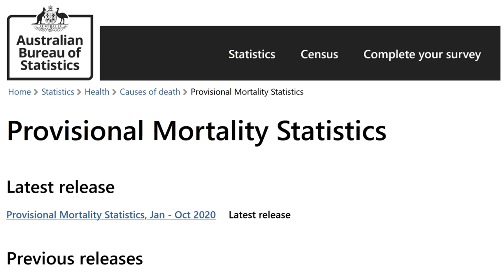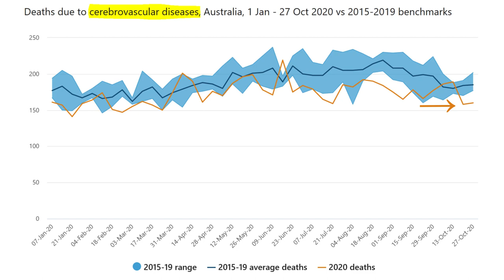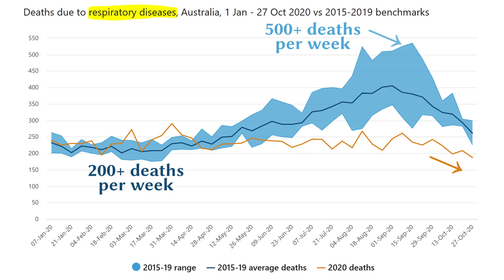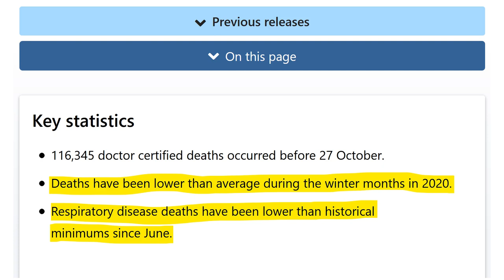The Pandemic Made Australia Safer? YES! Less Deaths in 2020!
The latest provisional mortality statistics from the Australian Bureau of Statistics show that deaths have been lower than average during the winter months in 2020. Respiratory disease deaths have been lower than historical minimums since June! Even in August when there was a spike in virus infections, the number of deaths was still less than the five-year average. In October, 2020 deaths were significantly less than the average. One could almost conclude that Australia has become a safer place throughout the pandemic. But let’s not jump to conclusions. Let’s look at more data! Heart disease deaths were significantly less than the five-year average. Cerebrovascular disease (things like stroke, aneurysms etc.) were also down, significantly less than average in October. Deaths due to respiratory diseases were significantly down across the board. These include pneumonia, influenza, emphysema, and so on, but does not include deaths due to the main virus in the headlines. However, there have only been a total of 909 official deaths in Australia caused by the virus pandemic. In the first week of September for example, there were 405 deaths on average over the last five years. That’s in a single week. If we look at the peak deaths in September over the last five years, in some weeks, well over 500 people died per week from respiratory illness. Imagine the headlines if we changed that to, “500+ pandemic deaths per week”? Australia would be in a permanent lockdown! But this is normal. Hundreds of people dying from respiratory illness every week in Australia is extremely normal. Even outside of peak flu season, 200 or more people die every week from respiratory illness. Why didn’t we lock down society back then? If you’re scared of the pandemic in Australia, you should equally be scared of regular respiratory illness. But luckily for use, 2020 ended up being surprisingly safe.